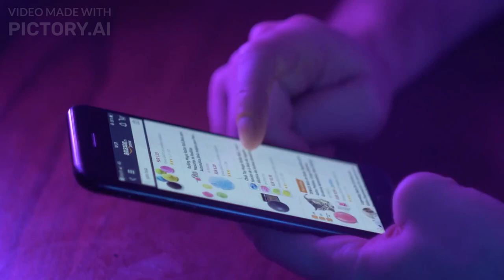3 E-Commerce Stocks Set to Explode: Is Your Portfolio Ready?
Are you looking to invest in e-commerce stocks with the potential for explosive growth in 2023? In this video, we'll share three top picks that could be game-changers for your portfolio. From established giants to up-and-coming disruptors, we'll take a deep dive into each company's financials, growth prospects, and competitive advantages. You'll learn why we believe these stocks are poised for significant upside potential, and how they could shape the e-commerce landscape in the years to come. Whether you're a seasoned investor or just getting started, this video is a must-watch. Don't miss out on the opportunity to stay ahead of the curve and position your portfolio for success with these top e-commerce stocks.